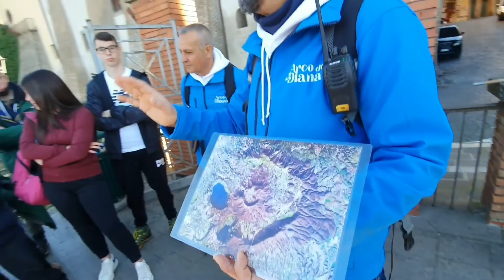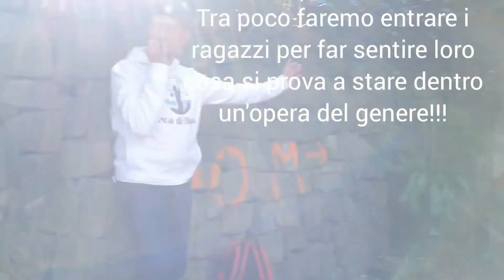Albalonga - Scout - Eolie: visita a Nemi col Dojo Zen di Albano Laziale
Coi ragazzi del gruppo scout del Dojo di Albano, insieme al gruppo scout delle isole Eolie e ai ragazzi del liceo Vailati di Genzano di Roma.
Abbiamo aperto il campo-scuola con un bel giro di 18 km, risassunto in 18 minuti di video.

State con noi